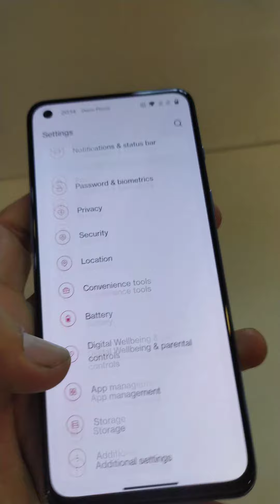One Plus Nord 2 5g || Amazing camera || Gaming Test || BGMI || Free fire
One plus Nord 2 5g || First look || Unboxing || camera review || Pubg test |

And guys one thing more .
2 . Facebook
3. Twitter
Technicalpanditji

Aryan Sharma..

oneplus nord 2 5g camera is enabled with ois what does osi stand for,
oneplus nord 2 5g front camera,
oneplus nord 2 5g camera test hindi,
oneplus nord 2 5g camera is enabled with ois,
oneplus nord 2 5g camera test in hindi,
oneplus nord 2 5g ka camera,
oneplus nord 2 5g camera mp,
oneplus nord 5g vs oneplus nord 2 camera test,
oneplus nord 2 blast,
oneplus nord 2 camera review,
oneplus nord 2 charging test,
oneplus nord 2 comparison,